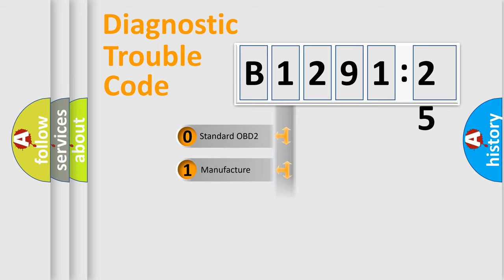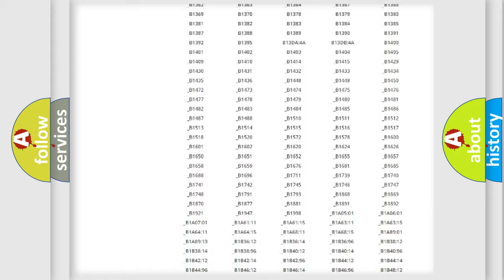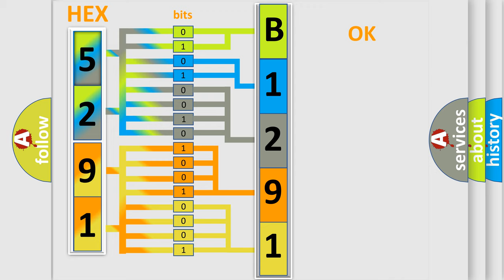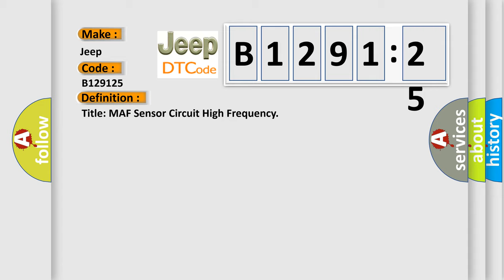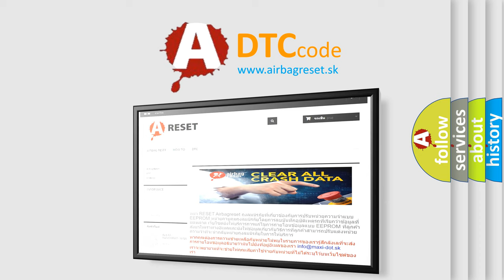DTC Jeep B1291-25 Short Explanation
Contents:
0:21 Basic DTC analysis according to OBD2 protocol standard.
1:48 Insight into programming
2:58 A diagnostically understandable description of the Diagnostic Trouble Code
3:05 Basic error definition

Make:
Jeep
Code:
B1291 25
Definition:
Title: MAF Sensor Circuit High Frequency
Description:
Trouble Code Conditions Key on or engine running;and the PCM detected the MAF sensor output current was more than 4.90 mA for 5 seconds.Note: The PCM will enter the Fail-Safe Function and determine injector drive time according to TP sensor and engine speed as well as IAC valve position and injector frequency when this code sets.
Cause:
MAF sensor element hot wire is contaminated or dirtyMAF sensor is damaged or has failedMAF sensor signal circuit is open between the sensor and PCMMAF sensor wiring routed too close to the ignition wiresMAF sensor wiring routed to close to the back of the GeneratorPCM has failed
Failure Type: